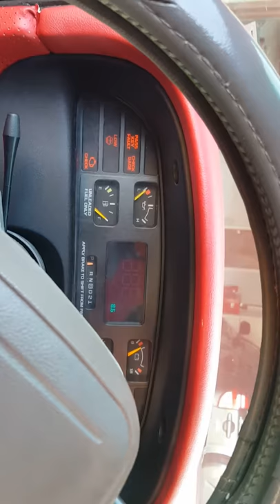1994 impala ss running